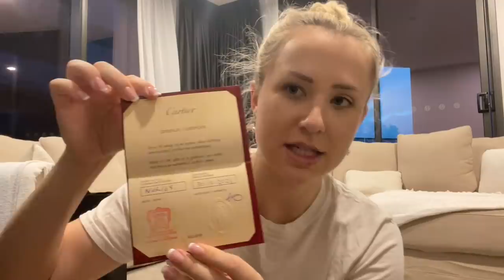Luxury Shopping Vlog: Cartier, Chanel and Cocktails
Holy Grail Cosmetics (aka the most amazing fake lashes ever)